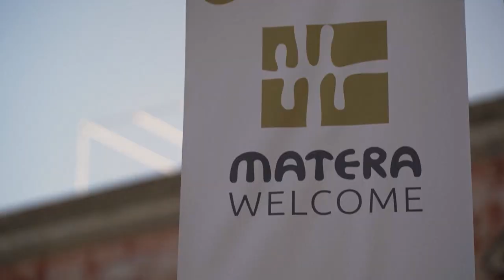Arranca encontro do G20 em Itália, debaixo de manifestações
Reunião entre os líderes das 20 nações mais poderosas do mundo acontece em Matera, que também foi palco de um protesto contra o evento político